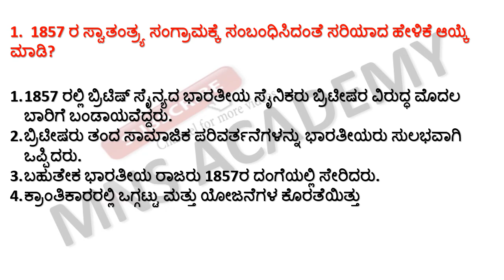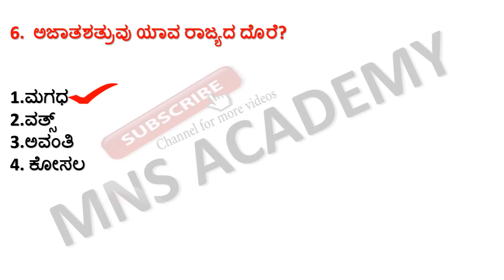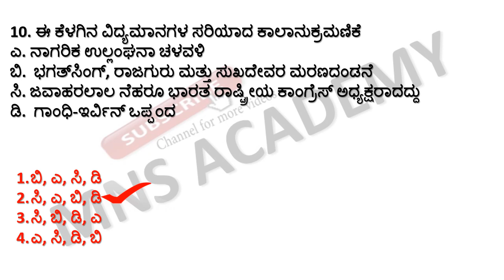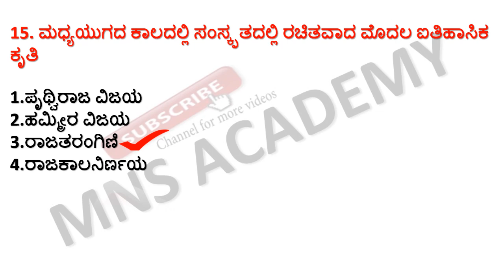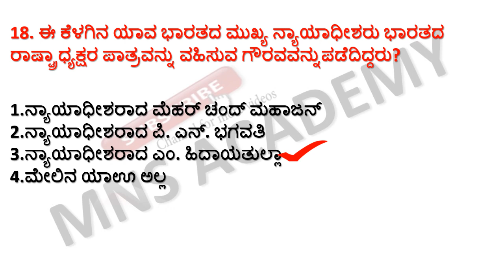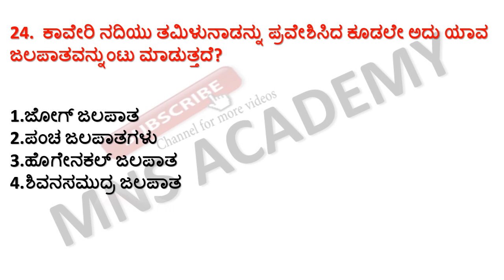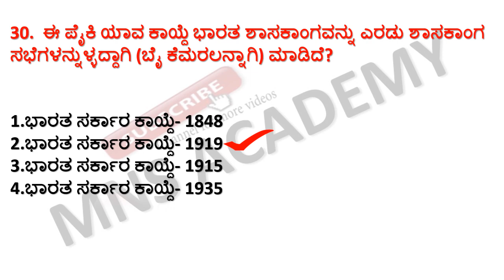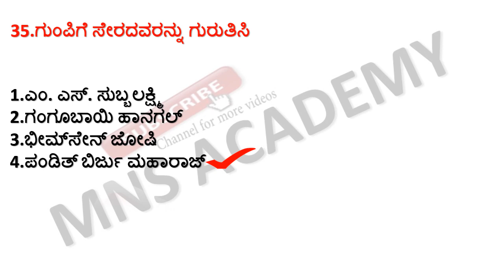General Knowledge Most Repeated Questions and Answers- PSI SDA FDA GK MCQ's